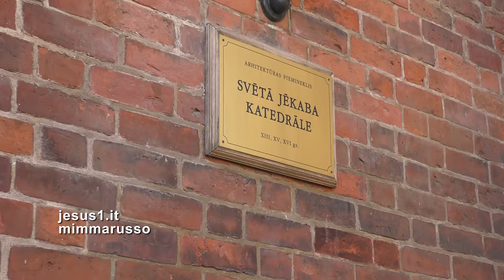Riga (Lettonia) IL PAPA e L' ARCIVESCOVO LUTERANO Jānis Vanags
Lunedì 24 settembre 2018: INCONTRO STORICO TRA IL CAPO DELLA CHIESA DI ROMA E L'ARCIVESCOVO DELLA CHIESA LUTERANA. NELLA CATTEDRALE DELLA CAPITALE LETTONE, INTITOLATA A MARIA SANTISSIMA, UNA PREGHIERA ECUMENICA HA RIUNITO LE CONFESSIONI DELLE  DIVERSE CHIESE CRISTIANE.
L'ARCIVESCOVO LUTERANO: NONOSTANTE LE DIVERGENZE ANCHE VIOLENTE VISSUTE TRA CHIESA RIFORMATA E CHIESA CATTOLICA, IL PERIODO DELL'IDEOLOGIA TOTALITARIA CI HA FATTO CAPIRE CHE TRA CHIESE SORELLE DOBBIAMO STARE INSIEME, COME CI CHIEDE IL NOSTRO SIGNORE GESÙ.
IL PAPA: GUARDANDO ALLA CROCE CHE UNISCE, PORTIAMO INSIEME NELLE NOSTRE CITTÀ LA MUSICA DEL VANGELO AL SERVIZIO DELLA MISSIONE A CUI SIAMO CHIAMATI COME DISCEPOLI DI CRISTO MORTO E RISORTO..